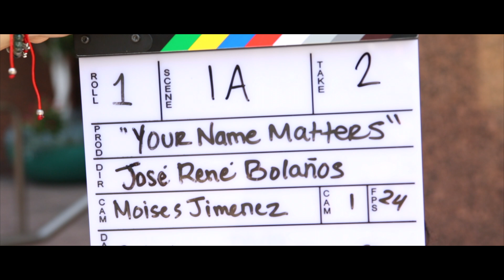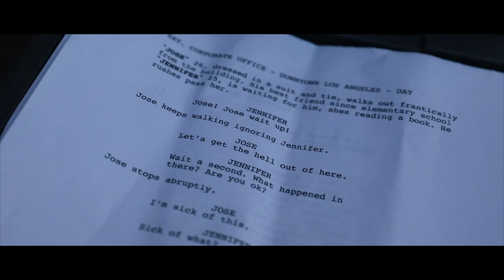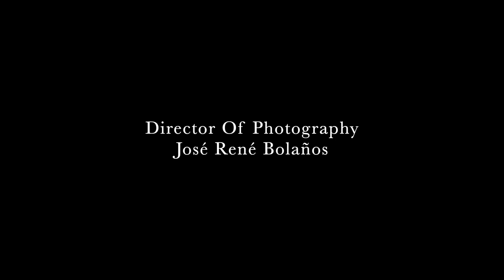Behind The Scenes | YOUR NAME MATTERS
Behind The Scenes of my short film YOUR NAME MATTERS

YOUR NAME MATTERS | a short film by José René Bolaños

Synopsis: After having a company meeting, Jose comes outs feeling unappreciated and vents to his long life friend Jennifer, to decide what is best for his future.

Starring
Ronald Gonzales-Trujillo & Mikki Andrea

Directed By
José René Bolaños

Story By
José René Bolaños

José René Bolaños, Erick Rodriguez & Laura Espinoza

José René Bolaños

Camera Assistant
Moises Jimenez

Edited By
José René Bolaños

Boom Operator
Jackie Martinez

Dept. Head Make-Up
Sabrina Guevara

Videographer/Photographer
Jonathan Samaniego

Music Composer
Oscar J. Gomez

Downtown Los Angeles Mural
Painter: Hector Ponce
Name: “Los Angeles Teachers

Jaime Escalante
Edward James Olmos
“Stand and Deliver”